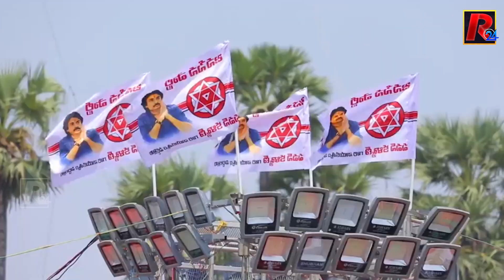మార్చి 14న బందరులో పవన్...? టార్గెట్ పేర్నినాని యేనా...? | Why Pawan Kalyan Target Perni Nani | R24